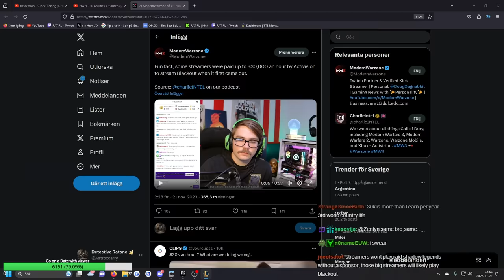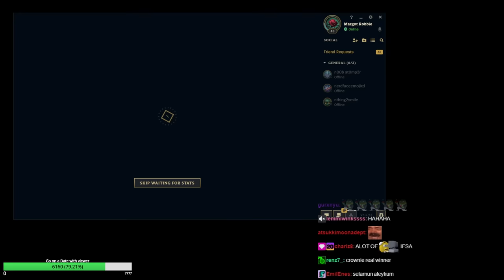RATIRL gets COACHED by a PRO PLAYER (FULL GAME)